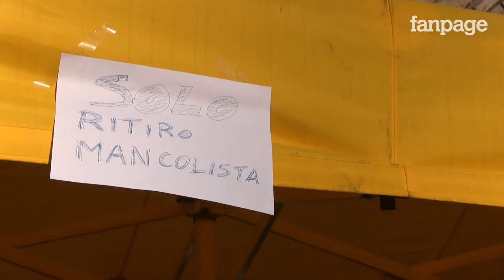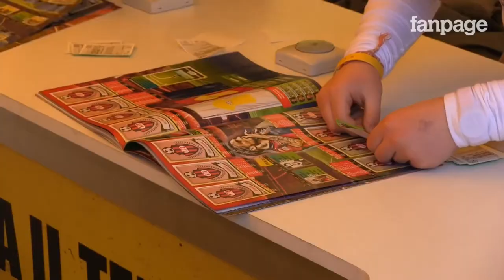Le "Figuriniadi": a Roma il campionato della Panini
Tappa romana per il Panini Tour 2015. Nel "villaggio" allestito in Piazza Vittorio Emanuele si sono radunati centinaia di collezionisti e appassionati di tutte le età. Tra giochi di abilità e quiz l'obiettivo è sempre quello: scambiare i doppioni, recuperare le figurine introvabili e terminare l'album dei calciatori. Roma è una delle otto città che quest'anno verranno toccate dal Panini Tour.